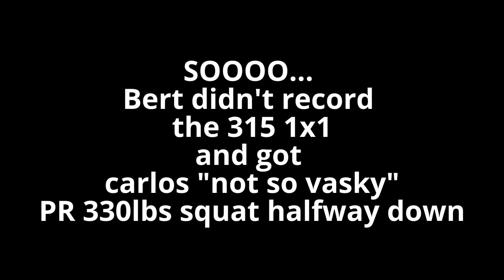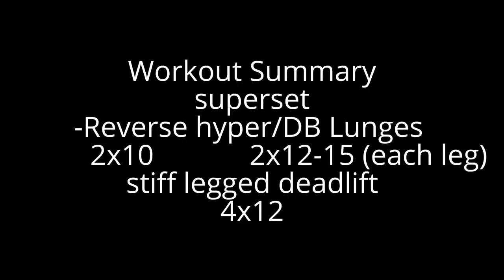Barbell Brigade, New PR'S and Bert!!!!!!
Our very first time at Barbell Brigade was so much fun the atmosphere there was just One of a kind that's for sure (:

Thank you to LU for giving us a tour at the gym and making us feel at home much appreciated!

Hope you guys enjoy the video and the bit of vlogging that happen
more to come soon that's for sure. -Dabsthetics